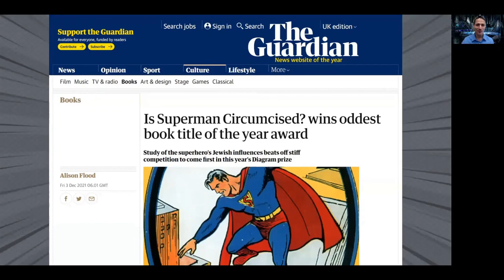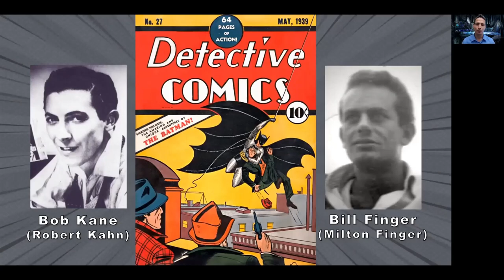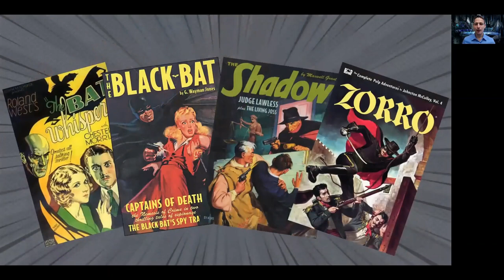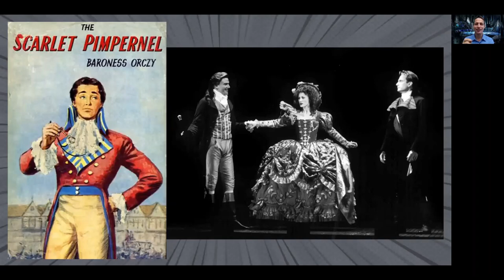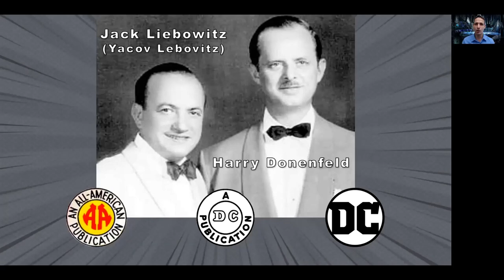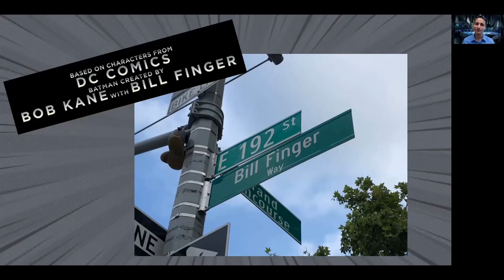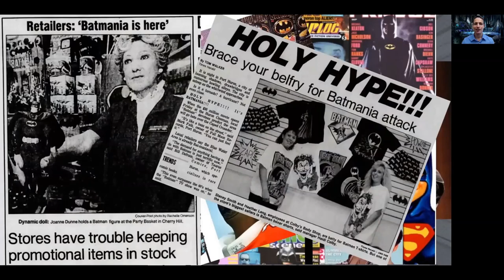Part 2 - Secret Identities: The Jewish Origins of Your Favorite Superheroes (Batman)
Batman is one of the most popular and profitable superheroes in the world. He’s also Jewish.

Created in 1939 by artist Bob Kane (Robert Kahn) and writer Bill (Milton) Finger in response to the runaway success of Superman, the Dark Knight’s history and mythology are rich in Jewish themes.

From his mostly Jewish publishers, editors, writers, and artists to the Jewish actors who’ve played Bruce Wayne, the Joker, and Catwoman to explicitly Jewish characters like Batwoman and Harley Quinn to Batman himself accidently being made Jewish in the comics, there’s enough Yiddishkeit to fill a Batcave!

Roy Schwartz is a pop culture historian, journalist and the author of Is Superman Circumcised? The Complete Jewish History of the World’s Greatest Hero. Follow him on royschwartz.com and on Twitter, Instagram and Facebook @RealRoySchwartz.